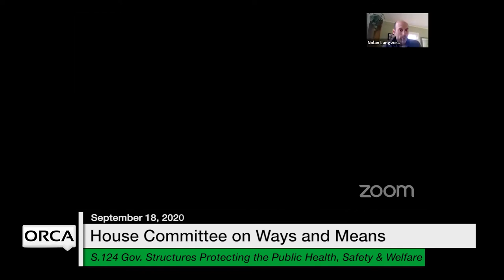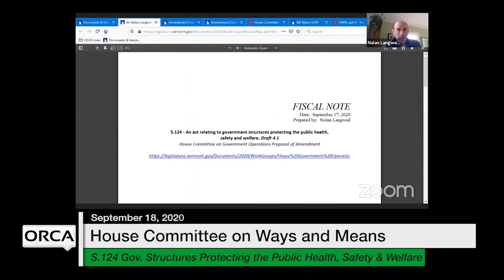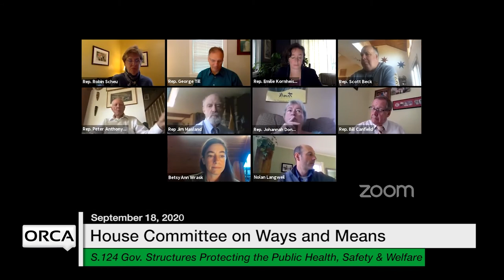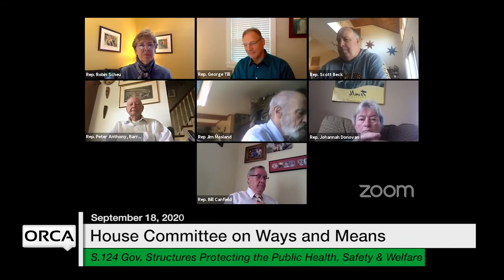Vermont State House - S.124 [HCWM] 9/18/2020